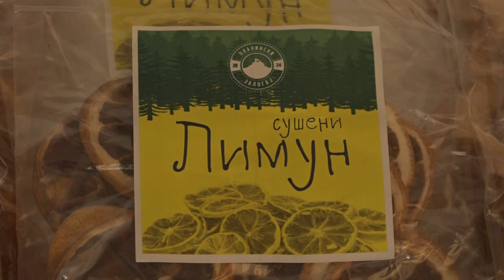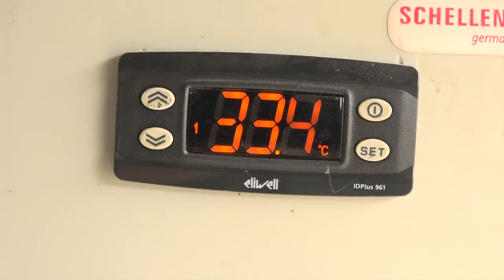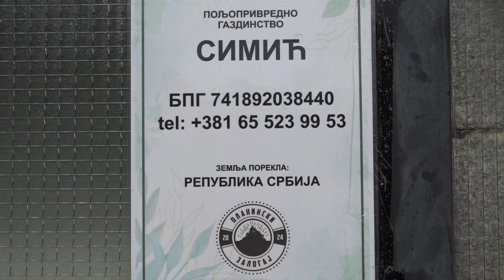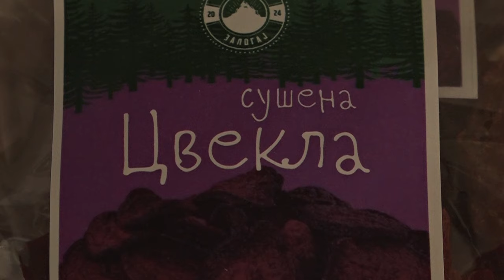UŽICE 07.09.2024. Sušara za voće i povrće "PLANINSKI ZALOGAJ"